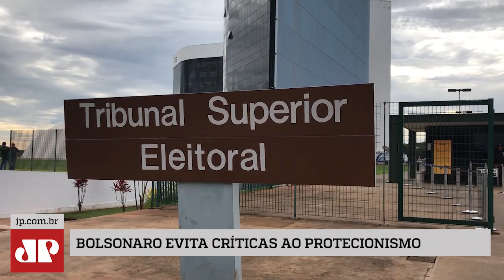Apesar de pressão da China no Brics, Bolsonaro evita críticas ao protecionismo